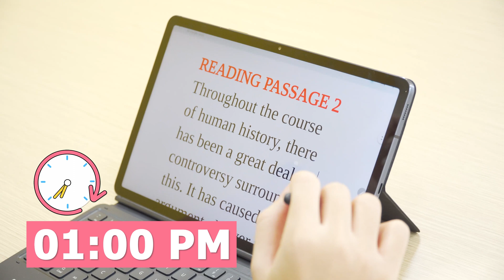BẠN CÓ ĐANG GẶP TÌNH TRẠNG TƯƠNG TỰ ???